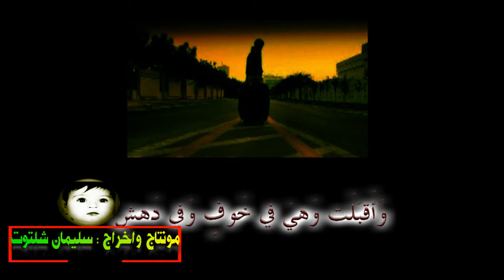جاءت تودعنى والدمع يغلبها ، الأطلال